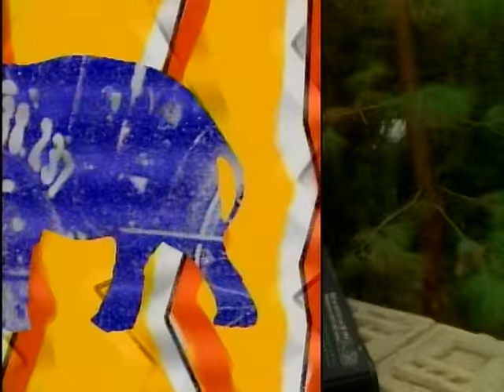Yellowjackets - Wildlife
Music video by Yellowjackets performing Wildlife. (C) 1987 UMG Recordings, Inc.